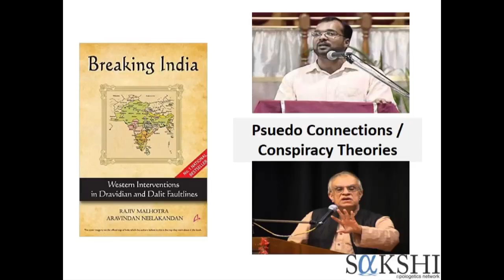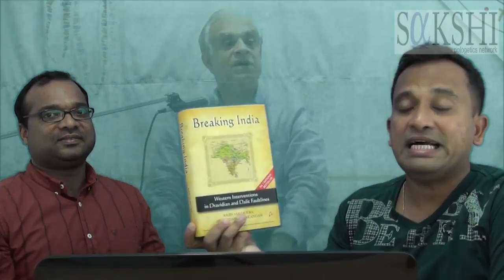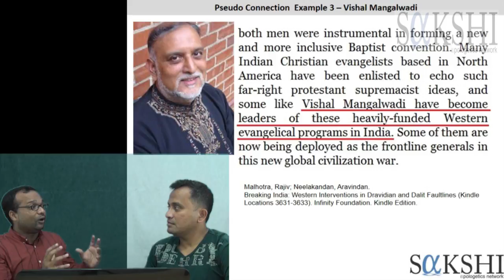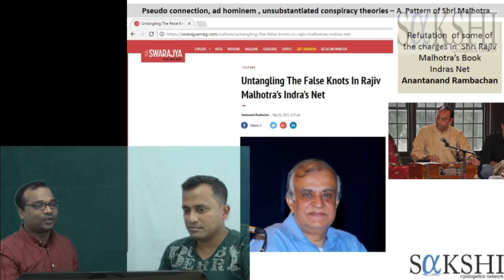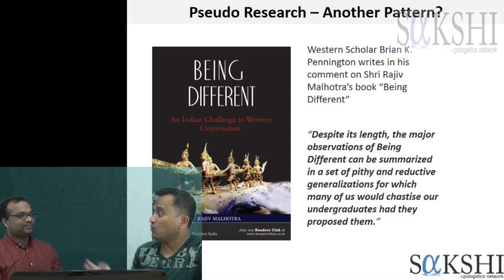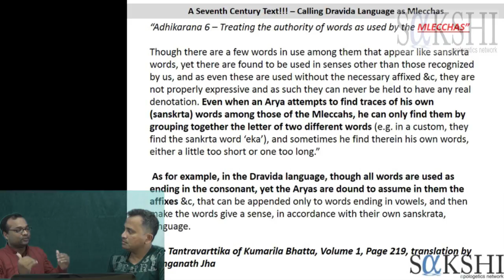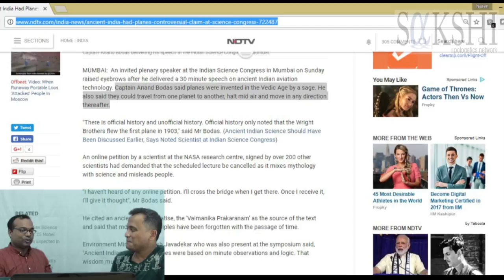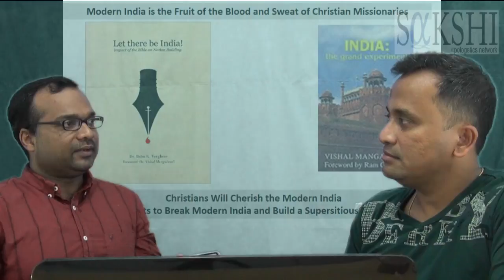Ep. 1 - Flawed Methodology and Intro to Dravidan and Aryan Issue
In this first in the series, we give a background to Dr. Rajiv Malhotra, his "analytical methods" and then gets into answering a key question:

Are Aryans and Dravidans one and the same or are they a different race?

Ofcourse the Hindutva zealots led by the likes of Rajiv Malhotra have been crying hoarse that such a separation is a myth and Aryans and Dravidans are one race with no distinction except demography.

In a clear and incisive manner, the evidence (if at all provided by Dr. Rajiv Malhotra) is studied by Brother Jerry Thomas and the entire story is presented with evidence.

Did missionaries really destroy the fabric of this great country?
Is Hindutva really what it claims to be?

See the video to find out...

You can read the email exchange with Dr. Rajiv Malhotra

Do comment, share and like.